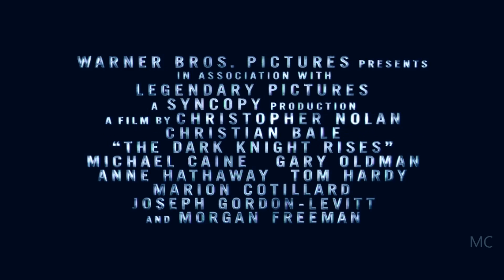Batman: Dark Knight Rises. Official Trailer 2012.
coming in 2012 !! comment & rate !!